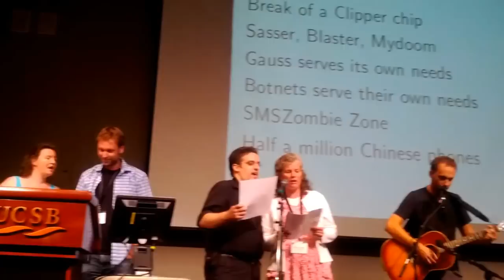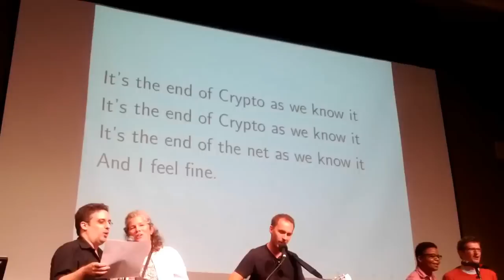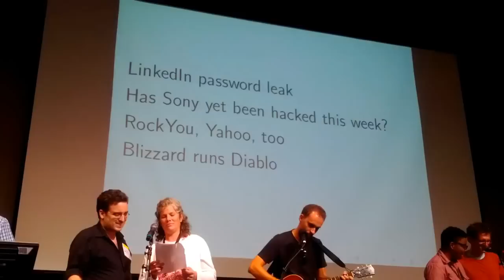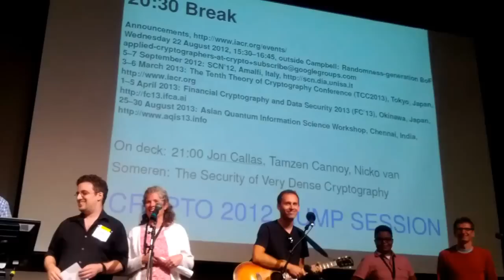The end of crypto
Rump session talk at Crypto 2012 by Daniel J. Bernstein, Tanja Lange, Kristin Lauter, Michael Naehrig, and Christof Paar